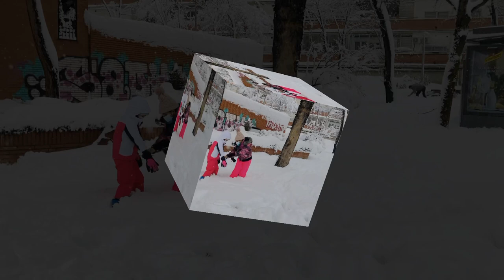PLAYING IN THE SNOW IS LOTS OF FUN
And don't forget! The comment section is all yours!

Hello po! Ako po si Florence you can call me Rhen-Rhen at ako po ay isang Filipina based dito sa Spain! I’ve lived for almost 18 years here in Europe.